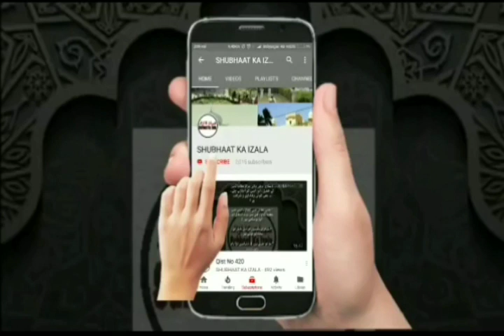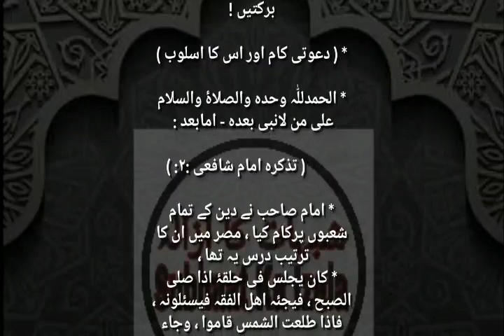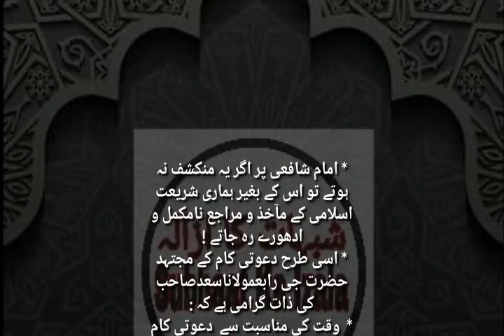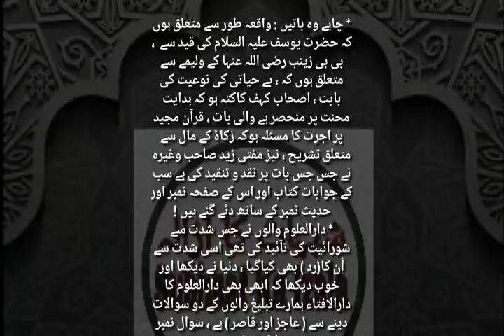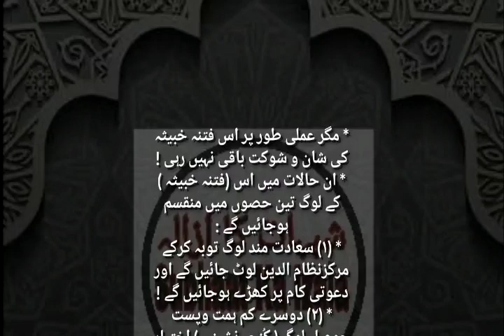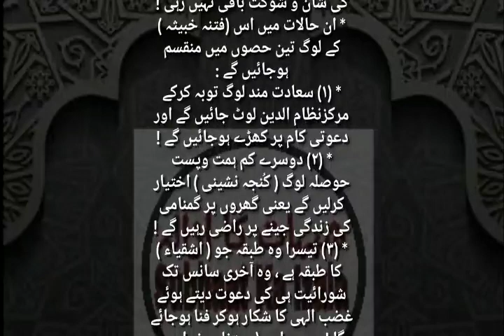Qist No 514(Hazrat Ji Ra'be aur inka Da'awati Rujhan, Siraat e Tayaba ki Barkate)